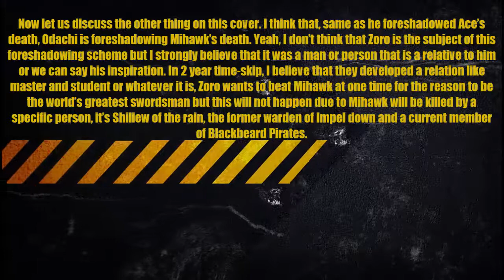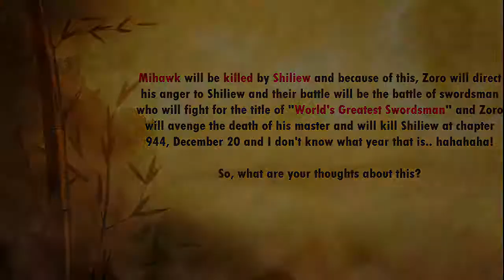Foreshadowing Mihawk's Death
Dracule "Hawk Eyes" Mihawk is a member of the Shichibukai and the first one to be revealed in the series. He is also the current holder of the title, "Greatest Swordsman in the World". Mihawk served as Roronoa Zoro's swordsmanship master during the two-year timeskip.

Contents[show]
Appearance
Mihawk is a tall lean man with black hair, a short beard, mustache and sideburns that point upwards. His nickname comes from his strangely colored yellow eyes, which resemble a hawk's eyes.[4]

He wears black and red ornate clothing with a crucifix pendant that hides a little dagger, which gives him the appearance of a Spanish swordsman. His attire consists of a wide-brimmed black hat decorated with a large plume, and a long, open black coat with no shirt underneath, with red, flower-patterned sleeves and collar. He wears white (light purple in the anime) pants held up by a decorated belt and tucked inside overly large boots in comparison to his leg size.[4][9]

He wears a kogatana around his neck, appearing as a golden cross-shaped necklace, and carries his sword Yoru on his back at times he isn't using it. Yoru is a curved black blade in the shape of a crucifix, with a golden handguard decorated by red beads (which are blue and green in the anime), and a hilt wrapped in bandages, with a particularly big bead at his extremity.[4][9]

At his home in Kuraigana Island's castle, he sports different pants and an open white shirt with a ruffled neck. When he met up with Zoro outside, he had a plain dark cloak draped over his shoulders. Twenty four years ago, during Gol D. Roger's execution, Mihawk did not have his beard, nor did he wear his hat, and his hair was scruffier and shorter. He already had his crucifix pendant, and sported what looked like a flower-patterned jacket. Although it cannot be directly seen, he did not seem to be in possession of Yoru at that time.

After the timeskip, he shows some more wrinkles near the eyes.[10]

In Volume 63 SBS, Oda drew the Shichibukai as children. Mihawk is shown with many scratches and bruises from training. He used a bokken as his weapon. He dressed in a dark-colored open jacket, short pants, shoes and a light-colored belt.